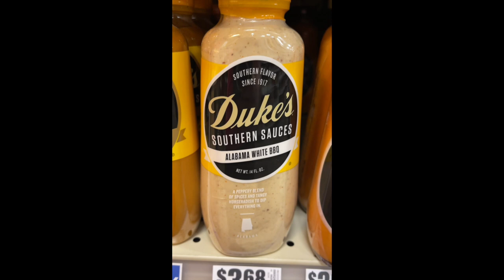You won't believe what I found!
Just a short and sweet video today.  Not much going on but regular old things.  Feeding animals, feeding the baby, and I'm finally going back to work.  But I did want to share a super crazy find with y'all.  I found Alabama white bbq sauce at the store! AND it is made by @DukesMayonnaise which is exactly what I use when I make it from scratch.  Check out the video I did just last week where I made bbq chicken and ice cream! I left a link to the homemade version of Alabama white sauce.